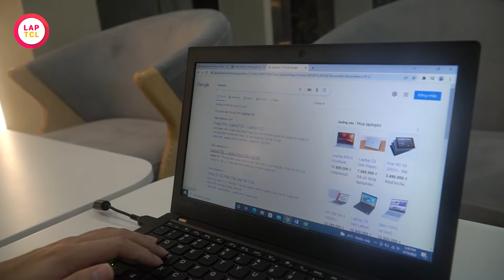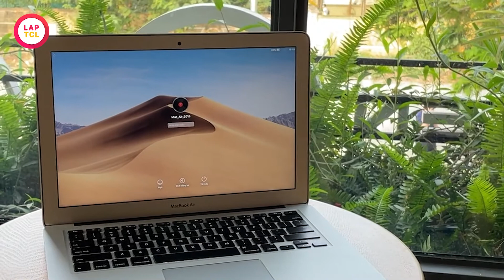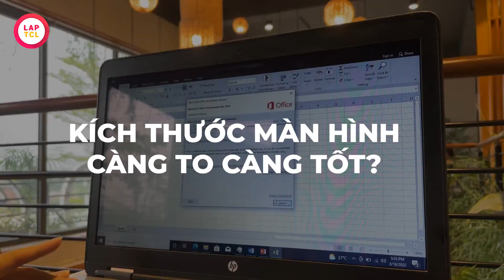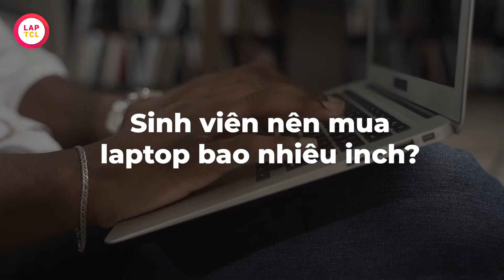Tư vấn Laptop: Sinh Viên Nên Mua Laptop Bao Nhiêu Inch Là Chuẩn??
📣Laptop TCL có đầy đủ laptop với mọi kích thước
😍Inbox 𝐋𝐚𝐩𝐭𝐨𝐩 𝐓𝐂𝐋 để có 𝑔𝑖𝑎́ 𝑠𝑖𝑒̂𝑢 𝑟𝑒̉ và 𝑛ℎ𝑖𝑒̂̀𝑢 𝑘ℎ𝑢𝑦𝑒̂́𝑛 𝑚𝑎̃𝑖 nhé 😍
1️⃣Laptop 12.5 inch tốt nhất
👉Lenovo ThinkPad X260
2️⃣Laptop 13.3 inch tốt nhất
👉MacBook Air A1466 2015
3️⃣Laptop 14 inch tốt nhất
👉HP Notebook 14S-cr2005tu
4️⃣Laptop 15.6 inch tốt nhất
👉Dell XPS 9560
5️⃣Laptop 17.3 inch tốt nhất
👉HP Probook 4740s
⌛️ NHANH TAY ĐẶT MUA – THỜI GIAN CÓ HẠN
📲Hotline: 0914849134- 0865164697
📩Fanpage: Laptop TCL - Laptop Sinh Viên Hà Nội
🏬Địa chỉ: 153 Lê Thanh Nghị, Hai Bà trưng, Hà Nội
🏬Showroom 2: số 5 ngõ 12 Trần Phú, Hà Đông, Hà Nội